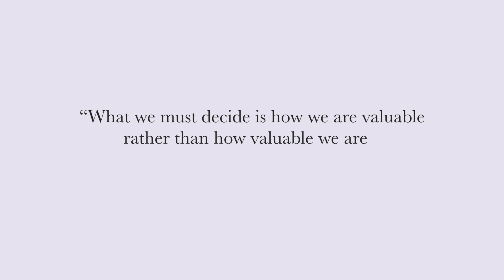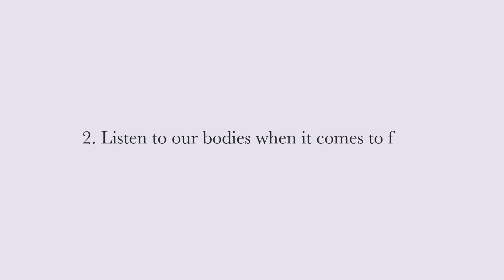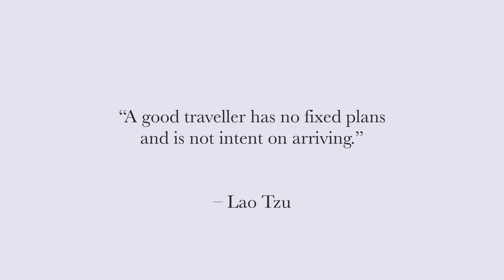Our Slow Living Morning Routine 🪴 | Depressed & Productive | Lesbian Couple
Hi RuMates

In this video, we show you one of our couples morning routines.
This is also a release of our first letter where we talk about being productive with depression.

If you like our content and want to keep the channel going, consider buying us a coffee: